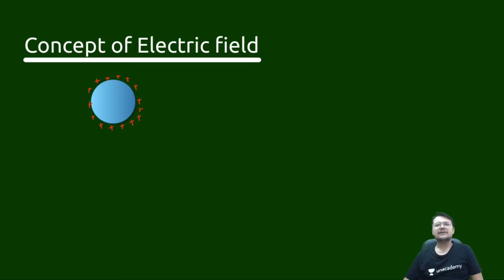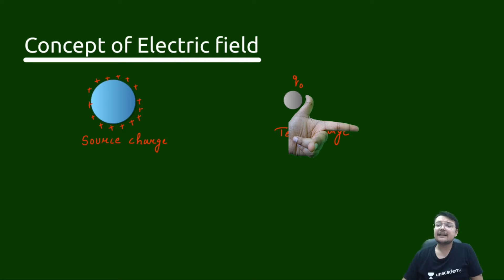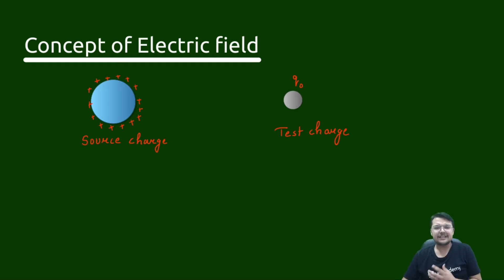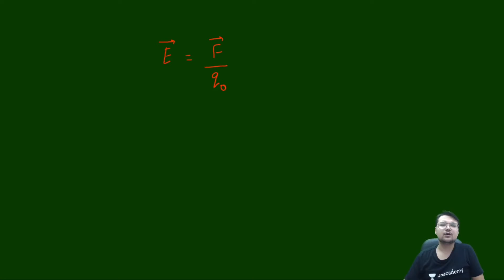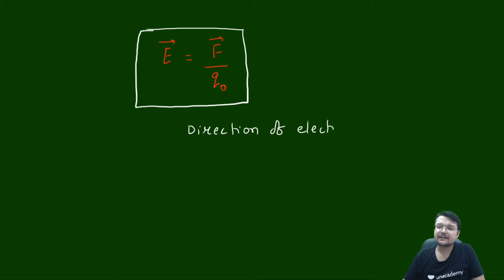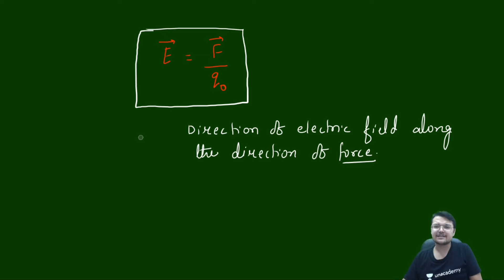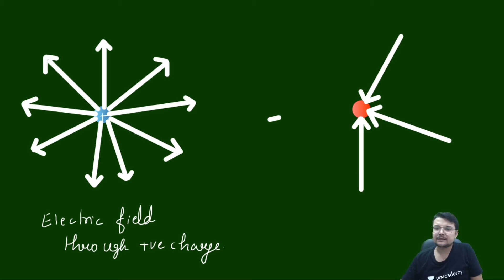Concept of Electric field || Class 12 || JEE (Mains, Adv.), NEET.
Concept of Electric field

Electric field -

electric field
electric charges